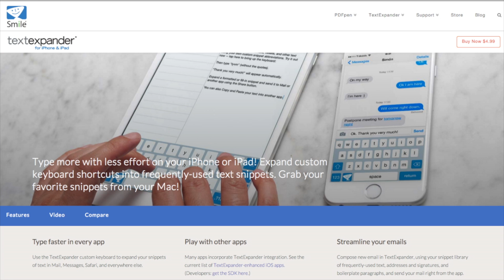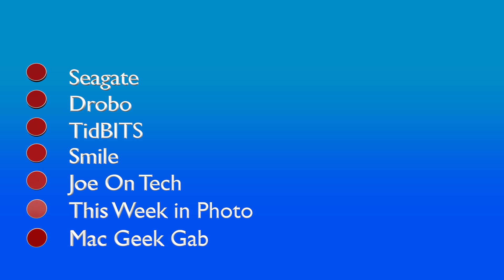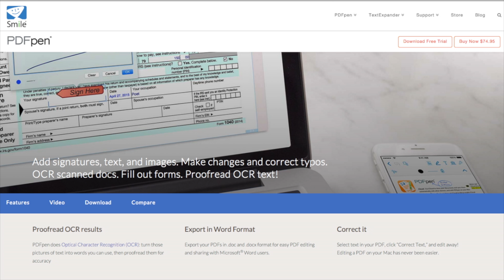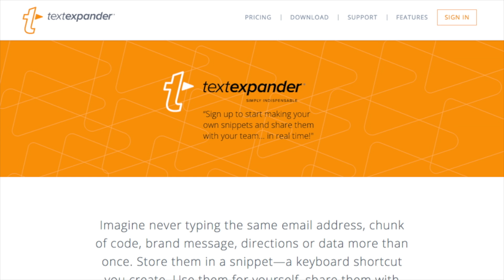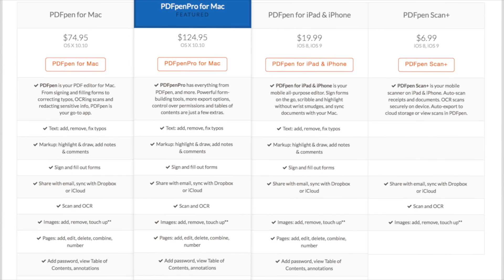MacVoices #16207: Joe Kissell and Jeff Carlson's Updated Apple Watch Crash Course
Jeff Carlson and Joe Kissell have an interesting story to tell about the newly updated version of Apple Watch: A Take Control Crash Course. Their collaboration is both unprecedented in Take Control history, and also provides a unique take on the latest updates to Apple Watch, since they both came at the device from different perspectives. Favorite features, how the Apple Watch affects their lives, and why there is so much more to it now that watchOS 3 is out are part of this discussion on the book you need to give if you’re giving anyone an Apple Watch this holiday.

and by

Smile, the makers of PDFpen 7 and PDFpenPro 7, PDFpen for iPad, PDFpen for iPhone, PDFpen Scan+, as well as TextExpander for Mac and TextExpander for iPhone and iPad. Great software to help you get more done.

Guests:

Author and photographer Jeff Carlson (@jeffcarlson, ) is a columnist for the Seattle Times, a contributing editor at TidBITS (tidbits.com), and writes for publications such as Macworld and Photographic Elements Techniques. He is the author of The Connected Apple Family, The iPad for Photographers, Third Edition, iPad & iPhone Video: Film, Edit, and Share the Apple Way, and Take Control of Your Digital Photos on the Mac, among many other books. He believes there's never enough coffee, and does his best to test that theory.

Joe Kissell is the author of over 50 Take Control ebooks, as well as a host of print books and his very own Joe On Tech guides to technology. He is a Contributing Editor to TidBITS, and a Senior Contributor to Macworld. Keep up with him if you can on his personal site, JoeKissell.com, and on Twitter.